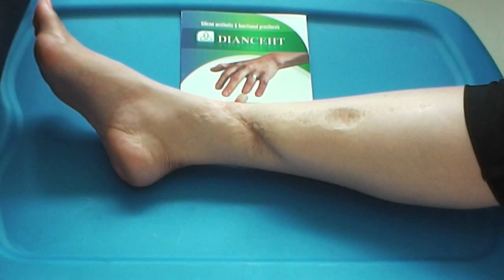Hiding a body scar using a prosthetic patch, No. 59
We show how a prosthetic patch can help to hide a body scar, this patch is applied with an adhesive. The patch and the adhesive are waterproof and the person can shower and swim with it. For more information please visit our web

Dianceht is a company founded in the year 2005 to make high quality, individually sculpted, custom prostheses for amputated parts of the body such as fingers, hands, arms, external ears, feet, legs, and noses.  Our objective is, and always will be, to provide high quality and innovative products.

Aesthetic prostheses are plastic sculptures that simulate parts of the body; they cover up the missing part and obtain aesthetic balance. This aids the amputee in integrating himself in his social, family, and work environments.

The prostheses are made of elastomers from the siloxane family. These materials are based on silicon chains instead of carbon chains like other plastics which cause the siloxane not to dissolve in conventional organic solvents, such as acetones, alcohol, gasoline, grease, etc. In addition, the lack of carbon in its structure makes it very resistant to high temperatures. This material has outstanding elastic properties and excellent breaking resistance, as well.

The prostheses can be attached in several ways and will probably vary from one case to another. The most frequent application method is suction: when placing the prosthesis over the stump a light vacuum is formed between the plastic and the skin, keeping the prosthesis in place without fear of loosening during daily use or when shaking hands with someone else.

Dianceht's aesthetic prostheses achieve a high degree of similarity to the real appearance in skin tone, texture, freckles, spots, and nails because of its custom design. The union of the prosthesis to the body is made in such a way that it is not noticed.

Manufacturing an aesthetic prosthesis requires many working hours since it is constructed by hand and each case has its own unique circumstances, which makes it difficult to standardize delivery times.  For example, a finger thimble for a distal phalange requires approximately 3 months and 4 months for an arm.

Pablo Walls
Dianceht, SA de CV
Centro Medico Puerta de Hierro Sur
Av.Adolfo López Mateos No.1401, Piso 7 Int T-77,Col. Amapas
Tlajomulco de Zúñiga,Guadalajara, Jalisco, México, C.P.45640
(RFC. DIA050609R29), (D&B D-U-N-S Number: 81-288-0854)